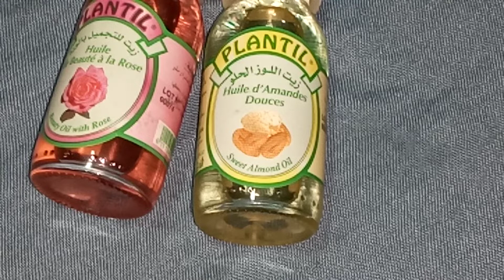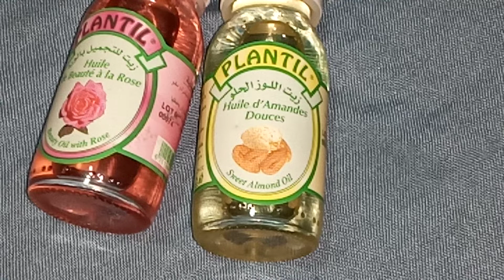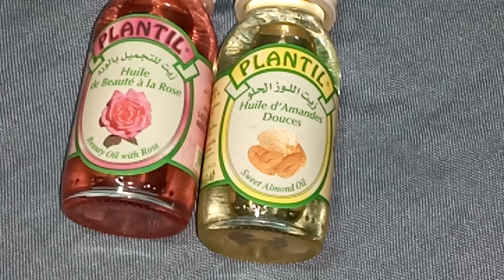هاد الزيت ضروري يكون عندك مايحدث الكحولة و الكلف و لي طغاس من الوجه